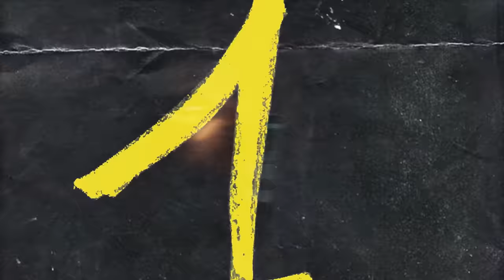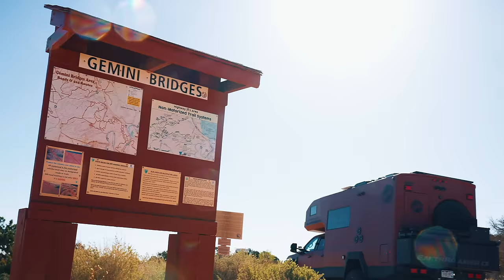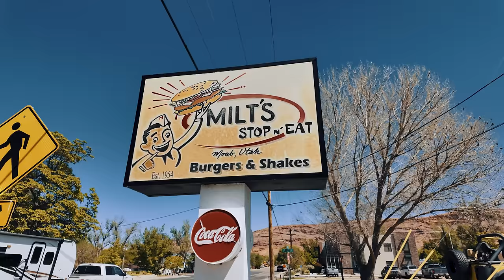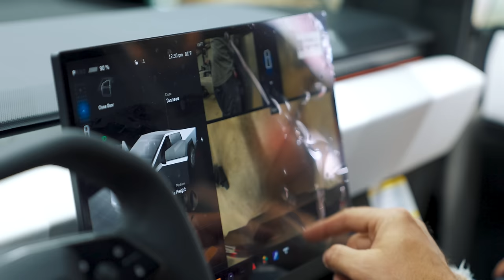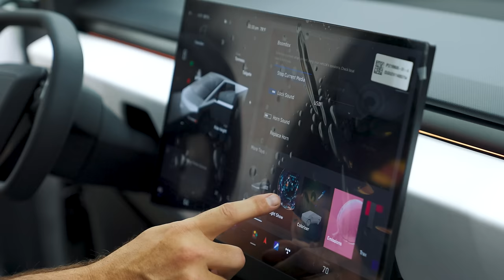Hitting The Trails In A $1.2 Million EarthRoamer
It's been a while since we've had a week this wild at Gas Monkey...
From Burnouts with our guys @ONDGAS and @projecttorquegarage  to hitting the trails in Moab, Utah with our guys @Earthroamer in some of the most bada** trucks you've ever seen to Richard's purchase of a brand new Tesla Cybertruck!!
 Sit back, Crack a cold one, and GET YOU SOME OF THAT!